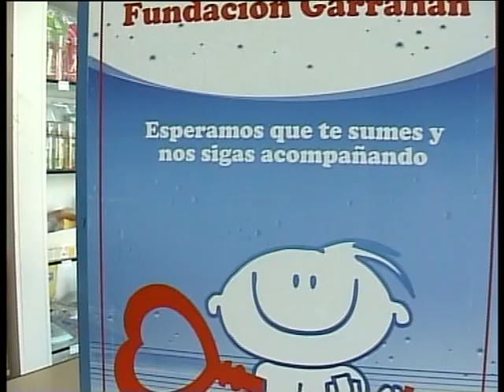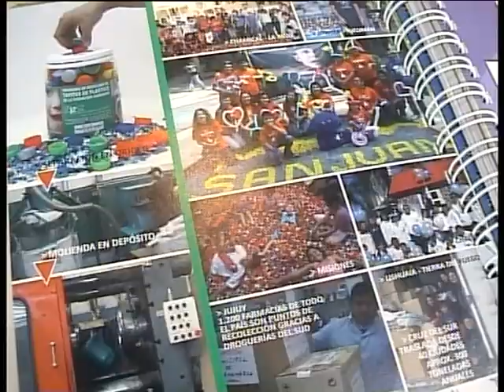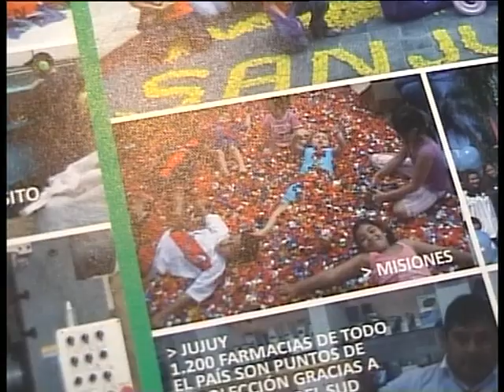gaiottino.mp4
Patricia gaiottino..